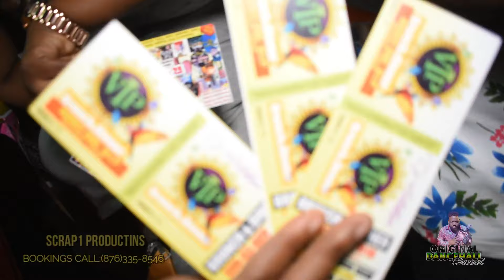TAKE OVER THE GLOBE CARTOON